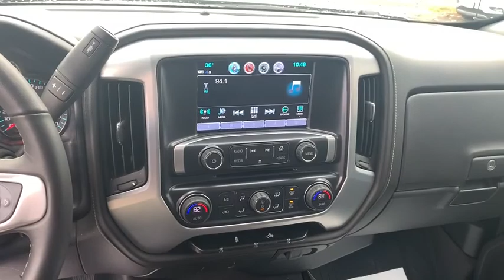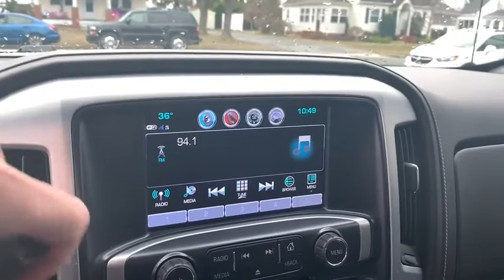2019 GMC Sierra 1500 Limited Richmond, Saluda, Mechanicsville, Tappahannock, Warsaw, VA 12279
Silver  2019 GMC Sierra 1500 Limited available in Tappahannock, Virginia at Bareford Buick GMC. Servicing the Richmond, Saluda, Mechanicsville, Warsaw, VA area.
2019 GMC Sierra 1500 Limited SLE - Stock#: 12279 - VIN#: 2GTV2MEC0K1199889

Radio, HD,6-speaker audio system,Single-slot CD/MP3 player,Steering wheel audio controls,Bluetooth for phone personal cell phone connectivity to vehicle audio system,Wheels, 17 x 8 (43.2 cm x 20.3 cm) premium painted aluminum, bright machined,Tailgate, EZ-Lift and Lower,Bumper, rear chrome with rear bumper corner steps,CornerStep, rear bumper,LED Lighting, cargo box with switch on center switch bank,Mirrors, outside heated power-adjustable (includes driver's side spotter mirror) (Body Color.),Tire carrier lock keyed cylinder lock that utilizes same key as ignition and door,4X4 chrome badge (Included and only available with 4X4 models.),Glass, deep-tinted,Remote Locking Tailgate (Included and only available with (AQQ) Remote Keyless Entry.),Active Aero Shutters, front,Bumper, front chrome lower,Wheelhouse liners, rear,Lamps, cargo area, cab mounted with switch on center switch bank,Tires, P255/70R17 all-season, blackwall,Grille surround, chrome,Headlamps, high intensity discharge (HID) projector-beam with LED signature,Moldings, bodyside, body color,Tailgate and bed rail protection caps, top,Mirror caps, body-color,Door handles, body-color,Tire, spare P255/70R17 all-season, blackwall (Included and only available with (RBZ) P255/70R17 all-season, blackwall tires.),Visors, driver and front passenger illuminated vanity mirrors,Driver Information Center, 4.2-inch diagonal color display includes driver personalization, warning messages and vehicle information,Windows, power with driver express up and down and express down on all other windows,Assist handle, front passenger on A-pillar,Steering column, manual Tilt-Wheel,Remote Keyless Entry (Includes (A91) remote locking tailgate.),Cruise control, steering wheel-mounted,Floor mats, rubberized-vinyl front (Not available with (BG9) graphite-colored rubberized-vinyl floor covering.),Steering wheel, leather-wrapped with audio and cruise controls,Instrumentation, 6-gauge cluster featuring speedometer, fuel level, engine temperature, tachometer, voltage and oil pressure,Floor covering, color-keyed carpeting,Seat, rear 60/40 folding bench (folds up), 3-passenger (includes child seat top tether anchor),Door locks, power,Air conditioning, single-zone,Floor mats, rubberized-vinyl rear (Not available with (BG9) graphite-colored rubberized-vinyl floor covering.),Seats, front 40/20/40 split-bench, 3-passenger. Includes driver and front passenger recline with outboard head restraints and center fold-down armrest with storage. Includes manually adjustable driver lumbar, lockable storage compartment in seat cushion, and storage pockets,GMC 4G LTE and available built-in Wi-Fi hotspot offers a fast and reliable Internet connection for up to 7 devices; includes data trial for 1 month or 3GB (whichever comes first) (Available Wi-Fi requires compatible mobile device, active OnStar service and data plan. Data plans provided by AT&T. Visit onstar.com for details and system limitations.),Engine, 5.3L EcoTec3 V8 with Active Fuel Management, Direct Injection and Variable Valve Timing, includes aluminum block construction (355 hp [265 kW] @ 5600 rpm, 383 lb-ft of torque [518 Nm] @ 4100 rpm; more than 300 lb-ft of torque from 2000 to 5600 rpm),Brakes, 4-wheel disc with DURALIFE rotors, 4-wheel antilock,Pickup box,Transmission, 6-speed automatic, electronically controlled with overdrive and tow/haul mode. Includes Cruise Grade Braking and Powertrain Grade Braking,Cooling, auxiliary external transmission oil cooler,Four wheel drive,Differential, heavy-duty locking rear,Transfer case, active, 2-speed electronic Autotrac with rotary controls, includes neutral position for dinghy towing (Included with 4WD models only.),Exhaust, aluminized stainless-steel muffler and tailpipe,Recovery hooks, front, frame-mounted, black (Standard with 4WD models.),Capless Fuel Fill,Cooling, external engine oil cooler,GVWR, 7200 lbs. (3266 kg) (Requires 4WD model.),Frame, fully-boxed, hydroformed front section,Trailering equipment includes trailer hitch, 7-pin and 4-pin connectors,Steering, Electric Power Steering (EPS) assist, rack-and-pinion,Alternator, 150 amps,Rear axle, 3.42 ratio,Cargo tie downs (4), movable upper,Battery, heavy-duty 720 cold-cranking amps/80 Amp-hr, maintenance-free with rundown protection and retained accessory power,OnStar and GMC connected services capable (Fleet orders receive a 3-month trial. Visit onstar.com for coverage map, details and